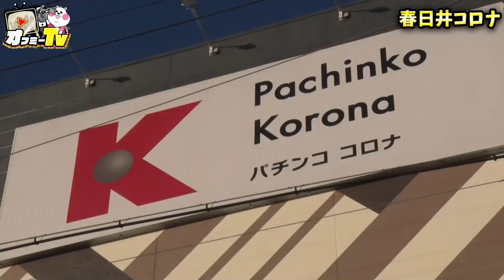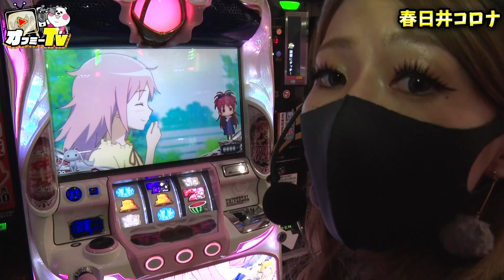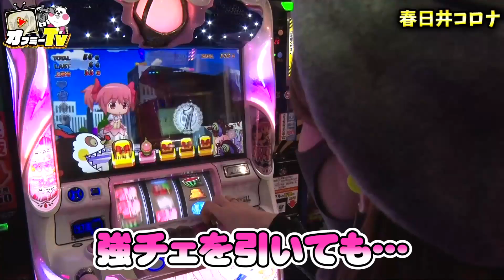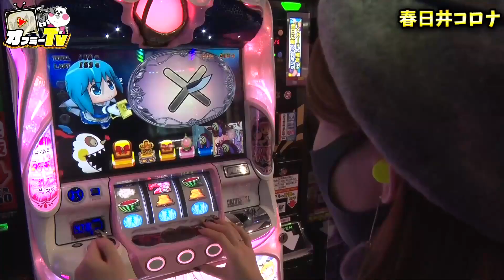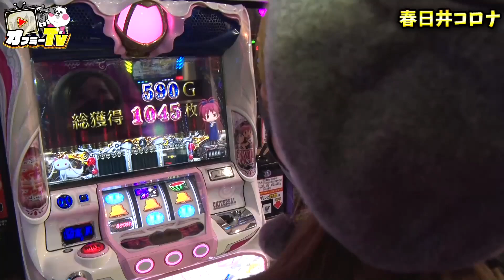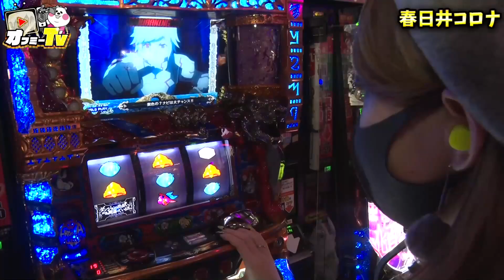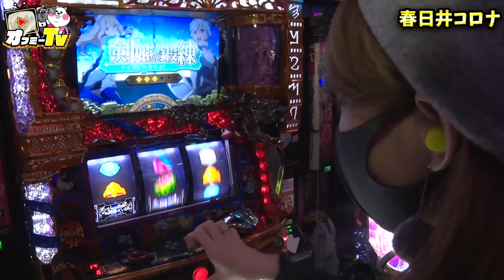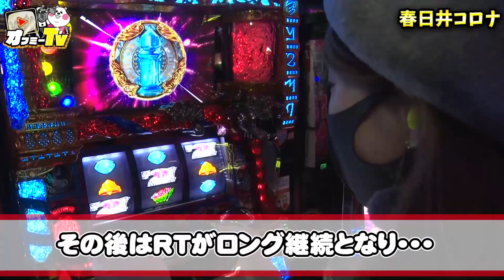【まどマギ2&ダンまち】裏マギクエを目指してアイコンを獲得していくわーやんに注目！【わーやんオフ会】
1月17日『春日井コロナ』にて「わーやん」パチスロオフ会を開催しました！

■出演　わーやん@wa___yan

全国のパチンコ業界を盛り上げたいホールさんから問い合わせ殺到中！

オフミーを主催したいユーザーさんからも問い合わせ殺到中！

ホールを盛り上げたい・・・

そんな願いをオフミーが協賛します！

【説明】
オフミーとは「パチンコパチスロイベントオフ会応援サイト」でユーザーが主催するオフ会を協賛します！

【パチンコスロットオフ会開催サイト『オフミー！』】
※もしくは@offmeで検索！